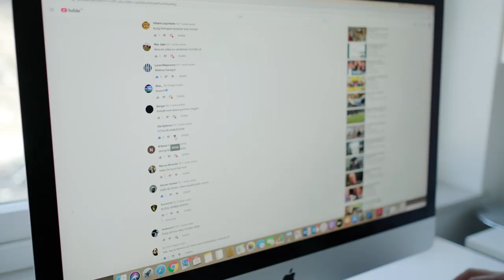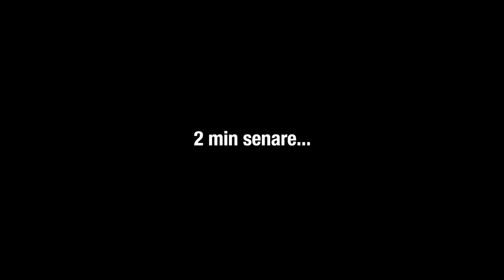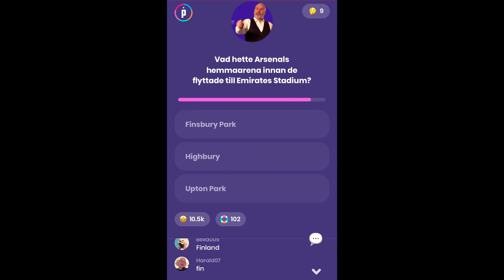Holmgren Kommenterar | Vlogg 4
Programledare Niklas Holmgren

Producerad av Linus Åkesson
Film/Edit av Alessandro Berellini - Are Productions